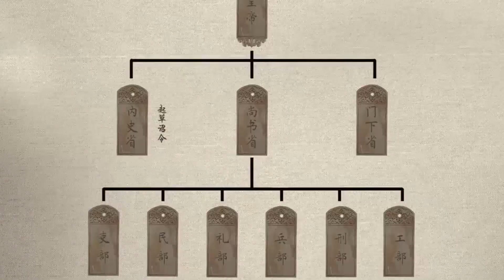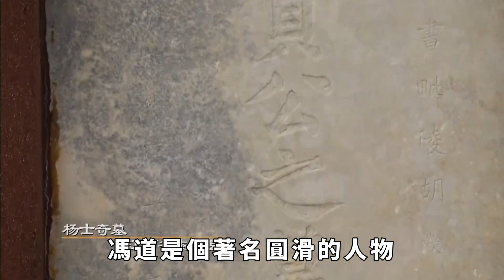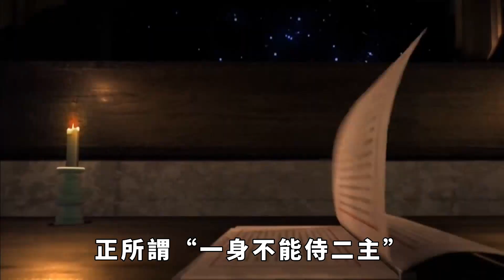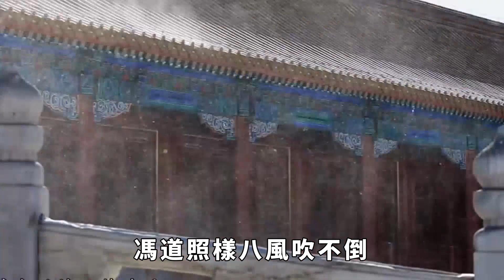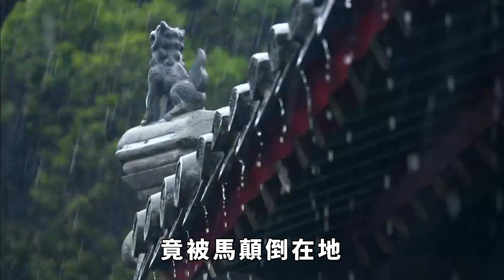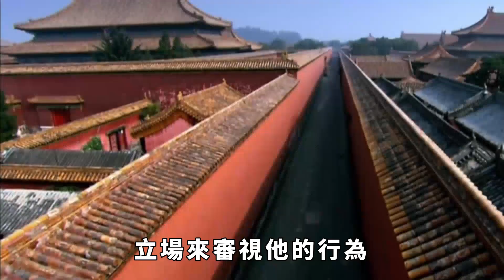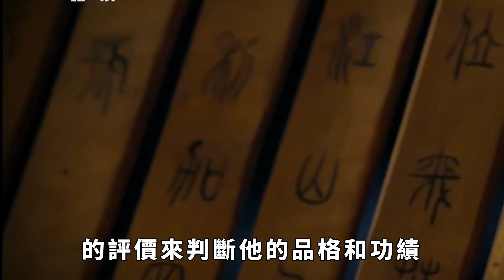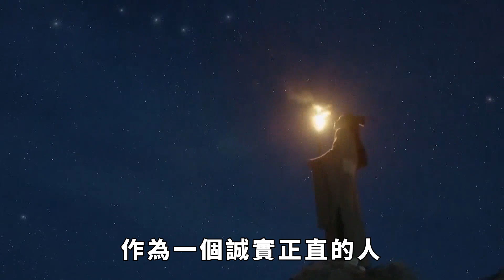他被百姓奉為聖人，卻被史學家痛斥不忠不義，他做了什麽【盛歷史】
古代朝代更叠、帝位更替的現象十分常見，而每壹次政權的變換，都往往伴隨著鮮血和朝臣的變換。人們常說：“壹朝天子壹朝臣”，還是有幾分道理的。新皇上任，最重要的就是穩固自己的地位，而壹些前朝的臣子，不能很好的被任用，也就會被新皇用壹些理由取掉官職。但是，歷史上有這麽壹個人，位高權重，被百姓稱為聖人，可皇帝卻沒有感到威脅，不僅如此，他先後侍奉的十壹位皇帝對他更是贊不絕口，這是怎麽回事呢？ 本影片旨在解說社會新聞和奇聞異事，絕對符合YouTube社群準則。